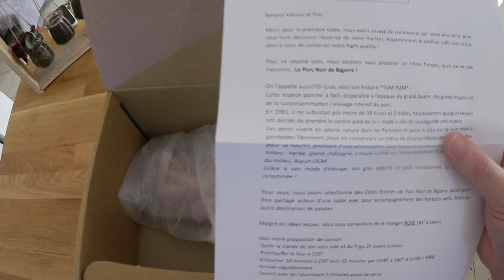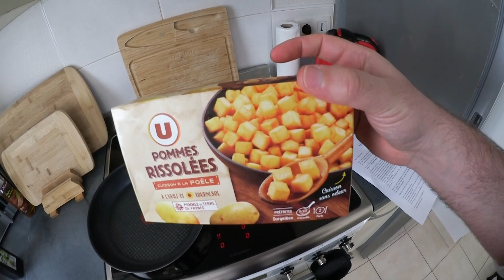Je goûte une nouvelle Viande d'exception pour la première fois !! (on a adoré avec Pidi)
Le mois dernier la Maison Lascours m'avait envoyé une pièce de bœuf de Galice que j'avais dégusté avec Pidi, Lebouseuh et Doc... C'était juste dingue ! Cette semaine ils m'ont envoyé une viande un peu différente mais surprenante, deux côtes échines de Noir de Bigorre. De la folie !

Le porc noir de Bigorre est exclusivement élevé dans le Sud Ouest de la France. Et quoi de mieux que des côtes échine pour découvrir cette viande d'exception qui avait presque disparue.

Je goûte une nouvelle Viande d'exception !! (on a adoré avec Pidi)